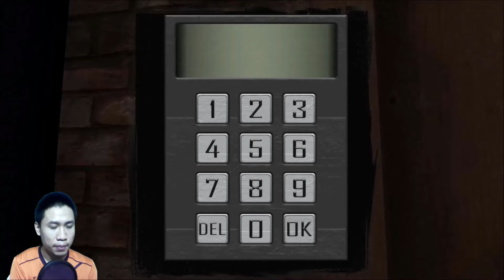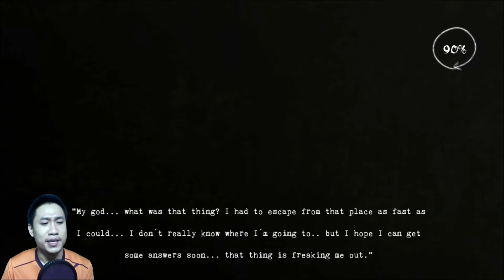You Deserve |2| ขุ่นเจ้พิโรธแล้วจ้า (เกมผี ฮาๆ ตลก)Gameplay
(คำเตือนระวังหูฟังหรือลำโพงระเบิด และคำหยาบ) 18+
NONTAKAN N.S. (NTK) Gameplay Funny Style WTF
GAME You Deserve (เกมแนวHORROR) เกมผี ตลก ฮาๆ คลายเครียด จ๊ะ
น่ากลัว ?
ชื่อเกม You Deserve แนว horror(ผีสยองขวัญ) ต้องบอกเลยนะครับว่า แมพมืด ชิบหาย เลยแสรดดดด แต่ก็ยังคงความเล้าใจอยู่ เนื้อเรื่องเกี่ยวกับหญิงสาวที่อยู่ๆก็ฝันว่าตนเองได้ไปอยู่ในสถานที่อันน่าขนลุกและมีความลับเกี่ยวกับการทำพิธีกรรมพลังงานวิญญาณบางอย่างที่ตามทำร้ายผู้คนและไล่ล่าเธอเองอีกด้วย จะเป็นอย่างไรต่อไป ไปดูกันเลยจ๊ะ !!!
Let's go . ..(ขอให้สนุกนะจ๊ะ)

ร่วมคอมเม้น ติชม ไว้ใต้คลิปเลยเน้อ
(ใต้คลิปคอมเม้นกันได้นะครับ ผมไม่กัด (*-*) )
สนับสนุนผมง่ายๆโดยทำเพียง 4 ข้อดังนี้
1 Comment
1 Like
1 แชร์ (Share)